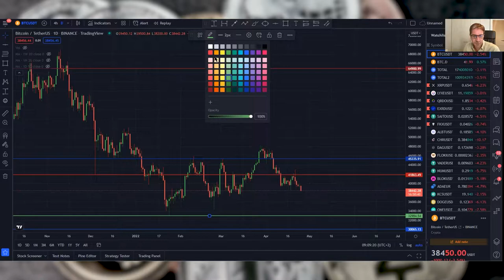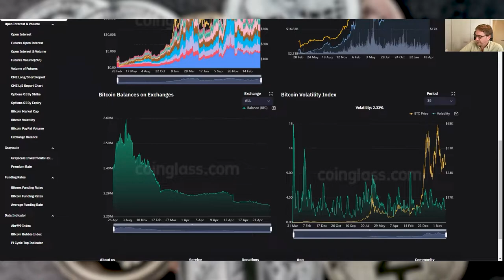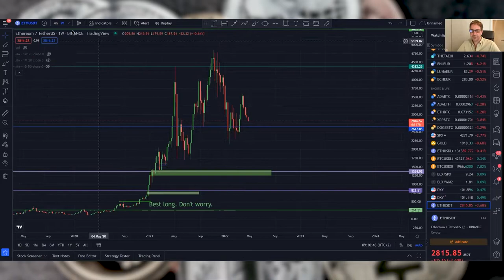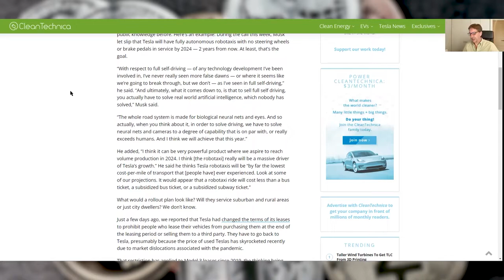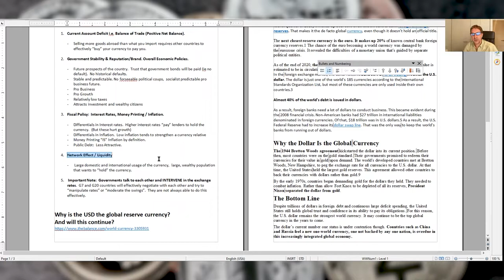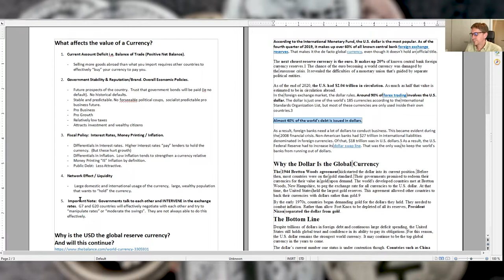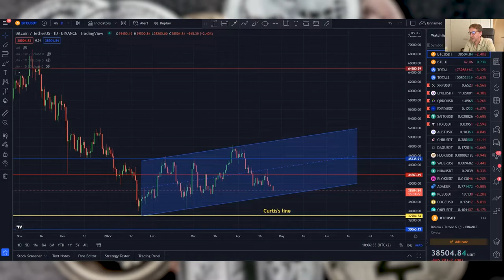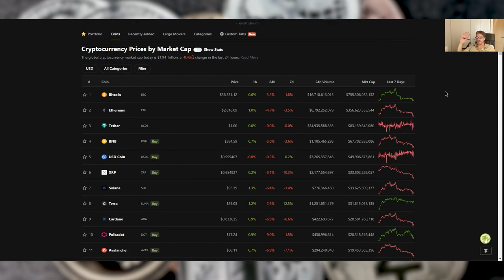WHAT MAKES CURRENCIES APPRECIATE? Podcast with updates of S&P500, BTC, ETH, XRD and more.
Hey guys,

Hope u keeping well, today we did podcast touching Russian Ruble as per request, but also we dove into why is US dollar world's reserve currency. Of course, we updated BTC ETH, I talked about Radix DLT XRD, and Curtis looked back once again at TSLA. ENJOY!

00:00 Introduction
00:24 BTC update
06:48 Brief look at BTC onchain data
09:16 S&P 500 update
17:47 Gold update
18:47 US Dollar update
20:16 ETH update
21:27 Tesla update
28:11 What affects the value of currency?
36:49 Why is the US dollar global reserve currency?
40:14 Ruble backed by gold?
45:17 What will replace current fiat system?
46:23 My criticism of BTC
50:19 Radix XRD
54:59 Curtis's take on BTC being the most adopted
58:29 Wrapping up

BTC bitcoin:144gNfbZYKoU15ZGE1tnuPSiNVkPC1jp4p

LTC LVPJJp9TE6RswhQ3Un6UYjohsp7XwGnjES

BCH bitcoincash:qrhrprvgntqylxsdqaxg4ada9eclt4rd4gaj4y0af7

ZEC t1ThtcZKCBVvcg7xggu5jsWnCF5mGufpTFt